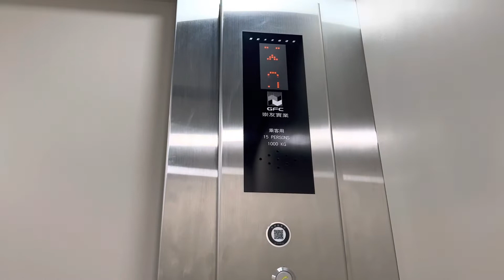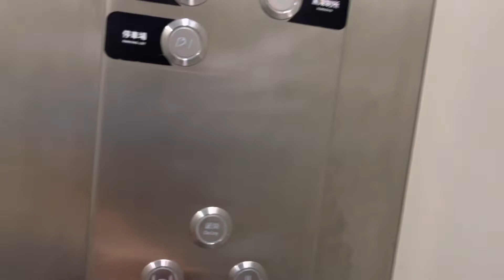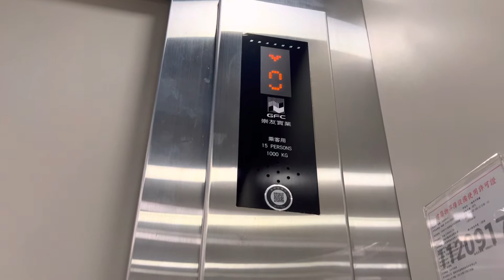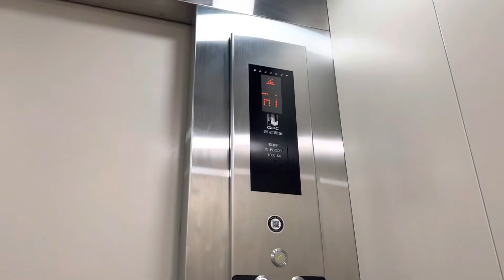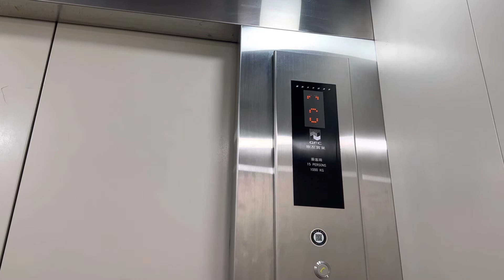流行音樂中心的崇友電梯🛗。